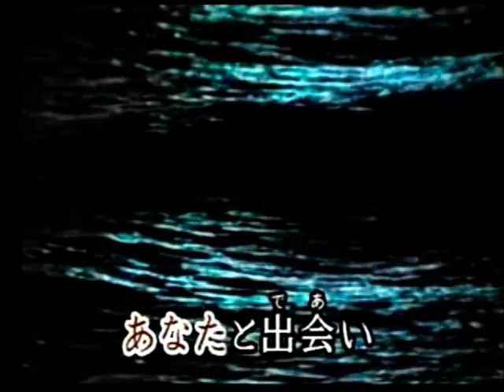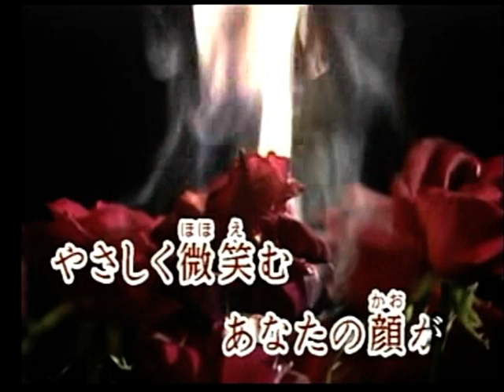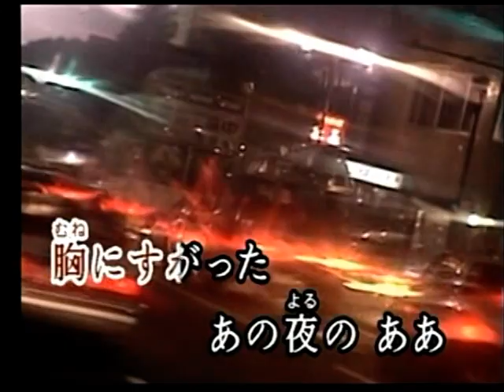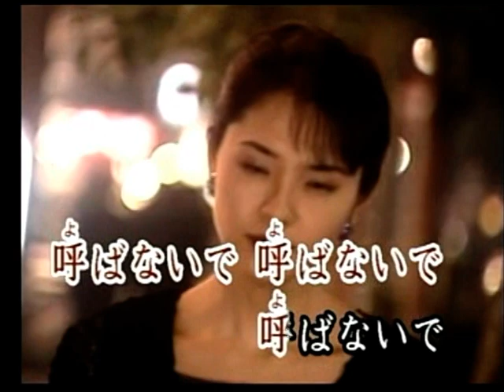哀愁クラブ キム・ヨンジャ カバー KAREN